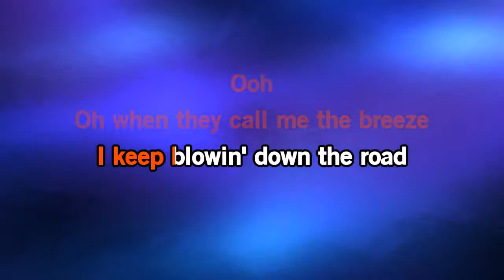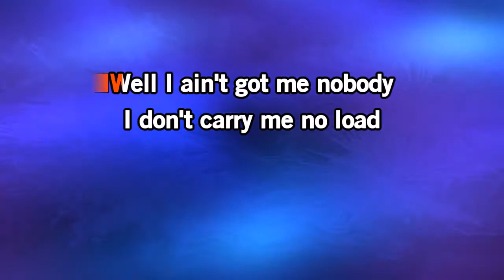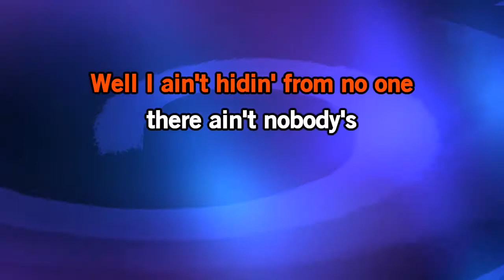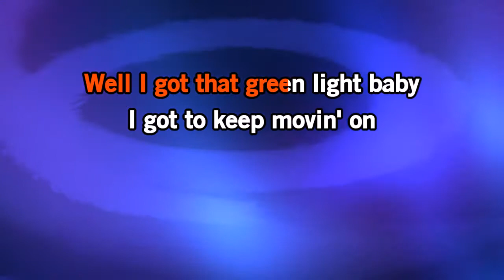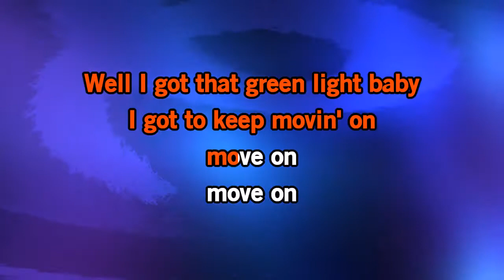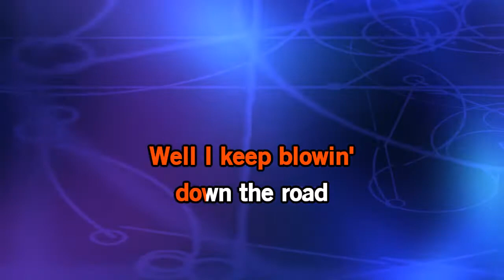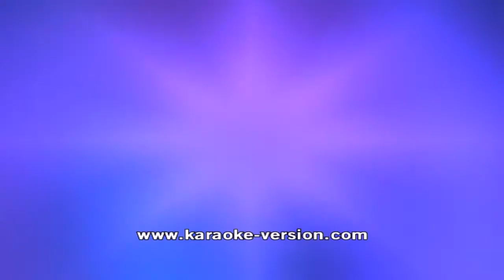The Mavericks - Call Me The Breeze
My Backing tracks